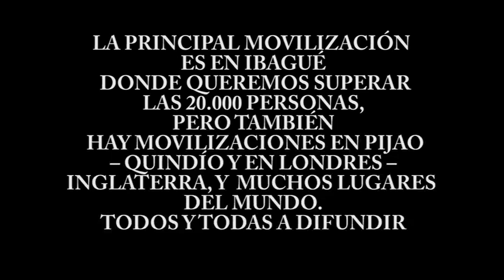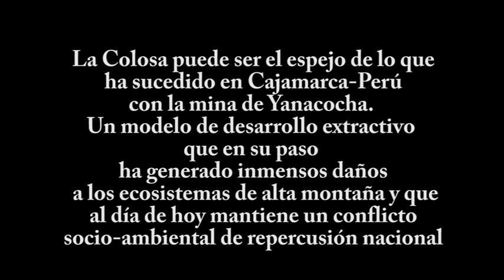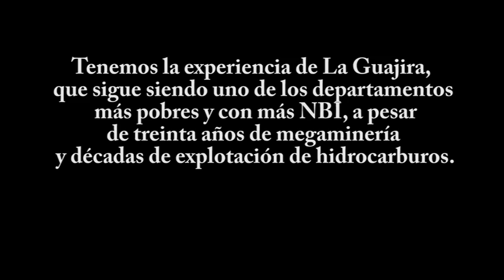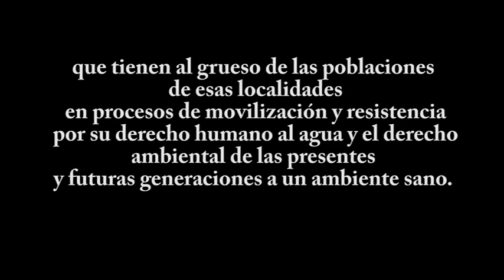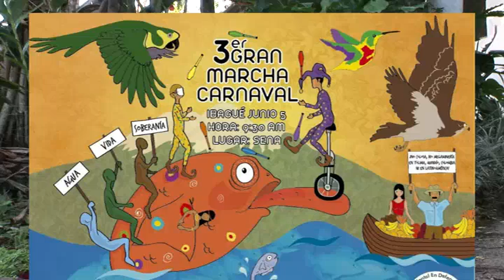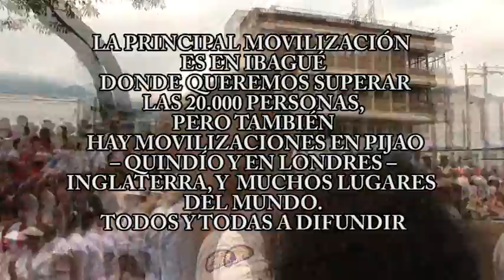no a mina colosa.3.manifestacion5junio2012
Mas que una marcha es una celebración a favor de la vida donde muchas personas sin importar sexo, religión, edad, pensamiento político o religioso, ciudad de origen nos vamos a reunir como amigos donde a todos nos une un solo grito de SI A LA VIDA, NO A LA MINA.

Los esperamos a todos, para que como un los últimos dos carnavales llenemos la ciudad de manera pacifica con malabares, payasos, consignas, mascaras, zancos, tambores, gritos, risas, carteles, música, macotas y sobretodo alegría.

Así que nos vemos en:

Lugar: SENA sede principal (Avenida Ferrocarril con 44 Esquina, Ibagué, Colombia).

Día: 5 de Junio.

In English:

More than a march, this is a celebration for life for many people, regardless of sex, religion, age, political or religious beliefs, city of origin, will meet as friends and be united to say YES TO LIFE, NO TO THE MINE.

We are hoping that all of you will be there, so that, as with the last two carnivals, we fill the city peacefully with jugglers, clowns, slogans, masks, stilts, drums, shouts, laughter, posters, music, pets and above all happiness.

See each other at:

Location: SENA headquarters head (Avenue Railroad with 44 Corner, Ibague, Colombia).

Day: June 5.